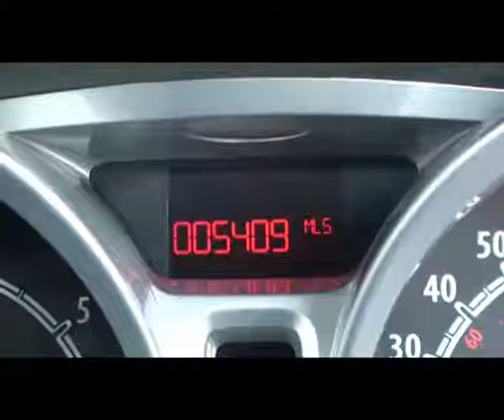MDZ Ford Fiesta